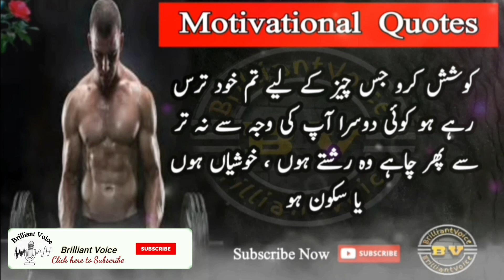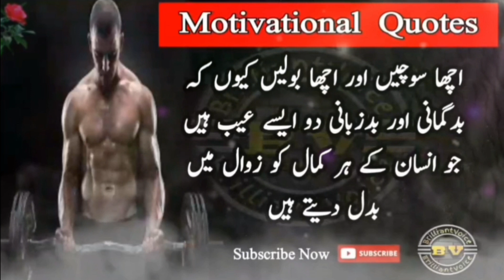Haqeeqi azam kabhi nahi tota || Inspirational quotes in urdu || Change your life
Is video mey different philosophers ke quotes hai
yeh video deakhne ke baad app ko aek nai motivation mili gi k app zindgi mey kamyab ho sacte hai.
Ager app mey hosla khatum ho gea hai to yeh aqwal sunene k baad app ka hosla buland ho jaey ga inshallah.

Allah app ko kamkare.

Video deakhne ke baad video ko like kare ta ke aesi nai nai video aplued kar saky.

Thanks ❤️💖❤️

Curries  : -

Dua mey yad rakhna

motivational quotes

Sad line shayari
Sad line
Best deep words
Motivational video
Motivational quotes about Life Motivational story
Motivational kahani
Heart touching deep words Heart touching deep line